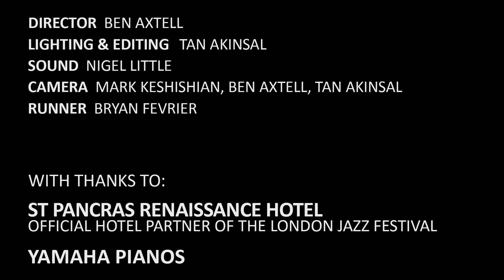LJF Previews 5 of 8: EMPIRICAL - 'Say What You Mean'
The fifth installment of eight exclusive LJF previews, being released weekly in the build up to November. Catch Empirical live during LJF on Fri 9 Nov

Filmed at the St Pancras Renaissance Hotel - London Jazz Festival's Official Hotel Partner